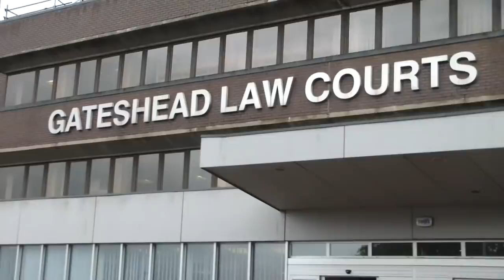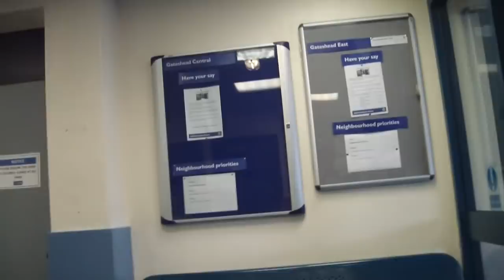MUST SEE G4-S AT IT AGAIN, UK FREEDOM AUDITS (GRABBED AND PUSHED)pls subscribe, 1st Amendment Audit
Gateshead Law Courts G4S Assault HD Camcorder RAW